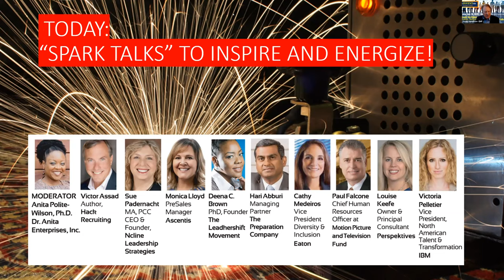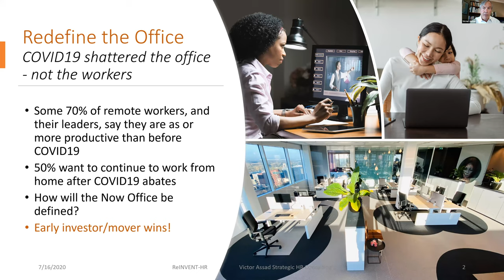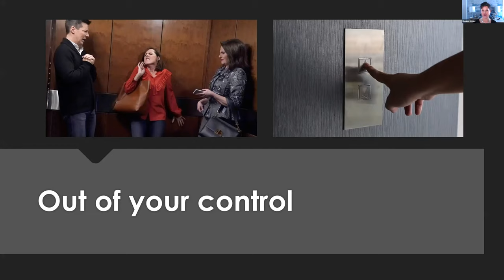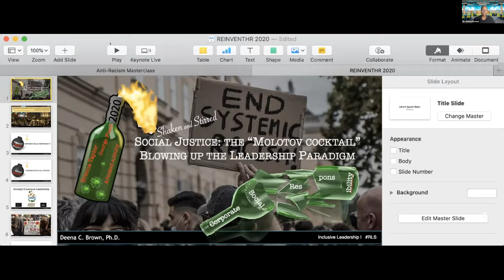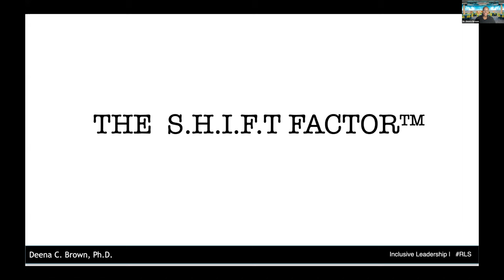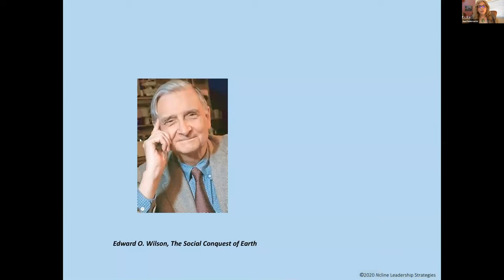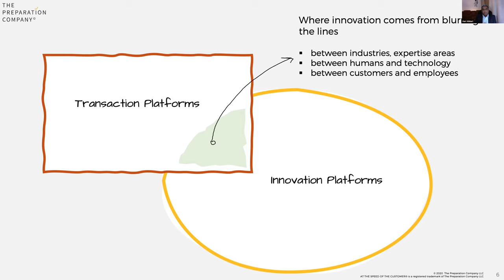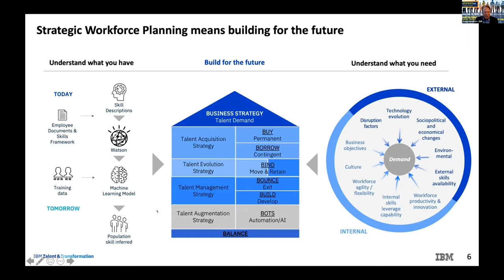ReINVENTHR HR Leads the Rebound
A fast paced, audience centric, and probing look at how leaders are reinventing their organizations in times of crisis. Here are some of the topics covered:
Victor Assad Three robust strategies to Crush Today’s Crises
Monica Lloyd “How to Prepare for the New Normal: Things Employers Should Start Considering Now”
Paul Falcone: Successfully Partnering with HR to Manage COVID-19 (Case Study)
Dr. Deena Brown: Shaken and Stirred: Social Justice, the “Molotov cocktail” that is Blowing up the Leadership Paradigm.
Louis Keefe & Cathy Medeiros: Leading the Inclusion Journey – How to get started and Make an Impact
Sue Padernacht: Breaking the Discomfort of Talking About Race
Hari Abburi: Reset and Reinvent
Victoria Pelletier: Journey to Workforce Resiliency